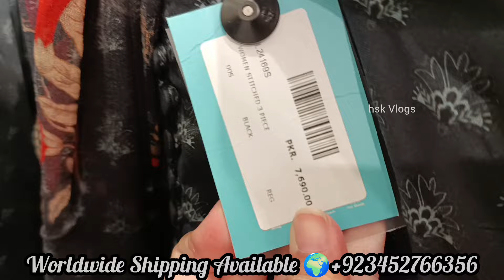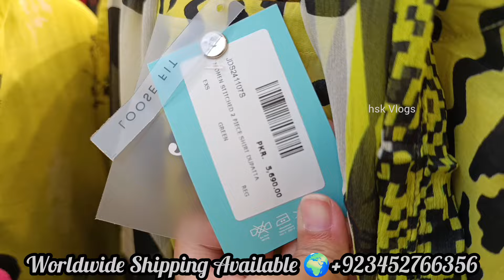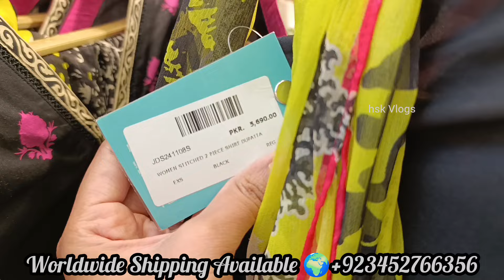❤️ J. Junaid Jamshed Sale 2024 ♥️ All New Collection on Sale 😱 Pre Book your favorite articles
j.
j.sale
j.eid sale
j. 50%off
J. New Eid Collection 2024
Ramzan edits
Ramzan collection 2024
Eid clothes
Eid collection on brands
New Eid Collection 2024
Saya eid collection 2024
Sale 2024
Winter sale 2024
J.Sale 2024
J.sale today
J.sale
j.junaid Jamshed sale 2033
hsk vlogs
J.sale alert
j. sale
j. Perfumes
Sapphire sale
Sanasafinaz
Sale 2023
J.
J. Factory
J.online
J.official
Sale 2023
sale today
Sale today
Sale
Sale 2023
hskvlogs
hsk vlogs
Psl 2024
Psl